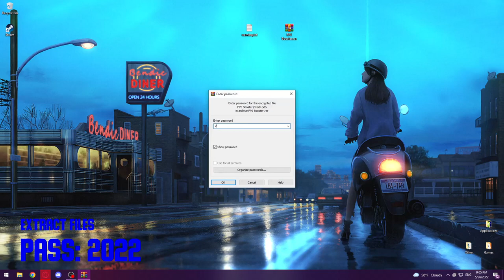EXITLAG FREE 2022 ✅ CRACK DOWNLOAD | 2022 🔥 NEW VERSION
🌟 Pass: 2022

1)Unzip the file to any folder/desktop
2)Run the program on your desktop
3)Run program 🔥
4)Enjoy

▶️SUB CHANNEL 👍

Free to use for any purpose, even commercially. Completely free stock videos in 4k Ultra HD quality, will be uploaded almost daily! The no.1 source for FREE HD VIDEOS on Youtube.